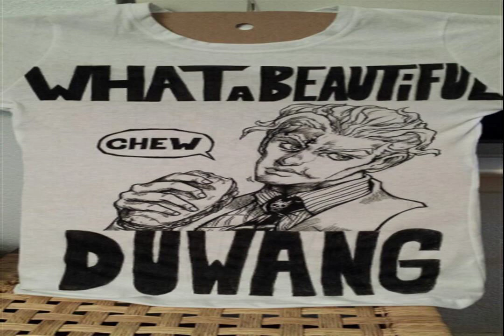SCHOOL OF GRANGE limitless nature noise RIDING WITH BACKSEAT KISS Appreciate little things